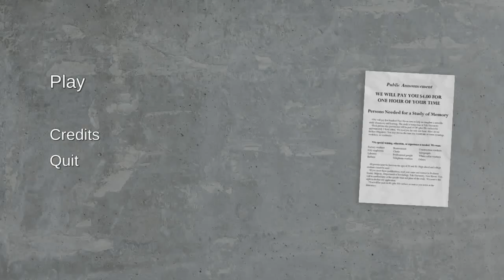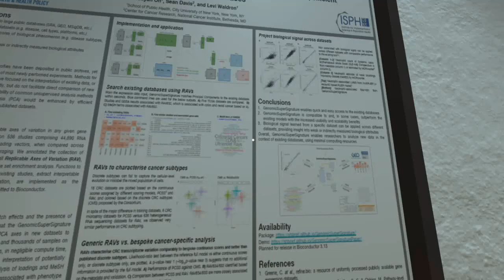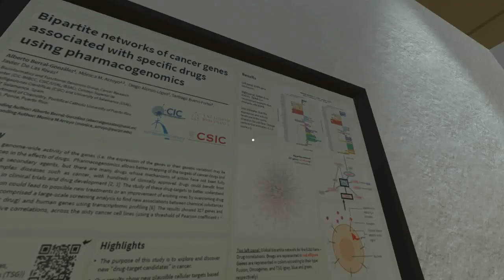Milgram Experiment Simulator You must Continue Full Playthrough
Playlist's Link :

Roblox gameplay

List video's